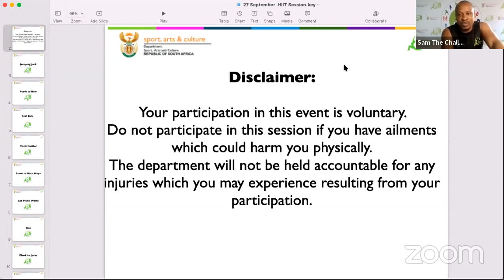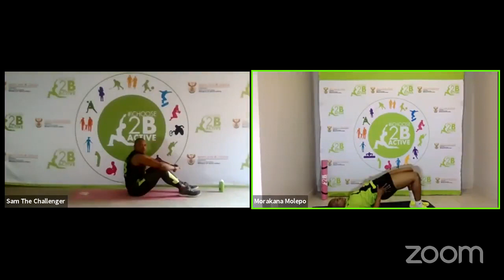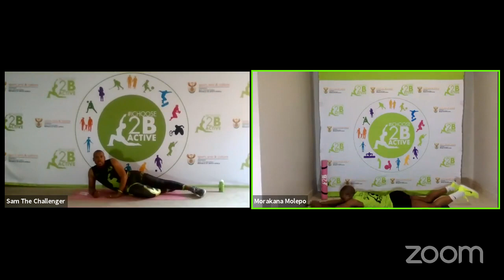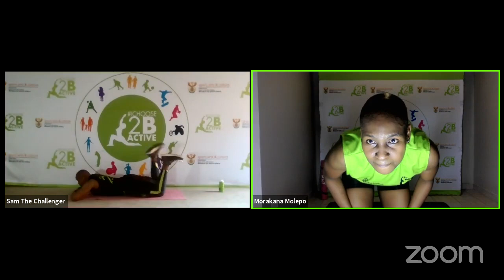I Choose 2 B Active Re Tshela Thupa Legs & Glutes Class| 12 Nov 2021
I Choose 2 B Active...HOW ABOUT YOU?

I Choose 2 B Active